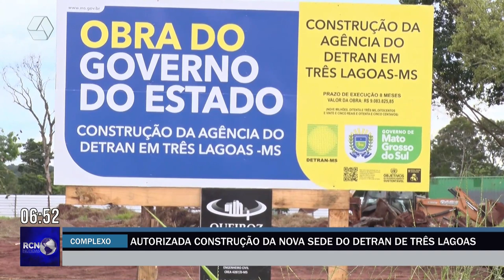Autorizada a construção da nova sede do Detran de Três Lagoas